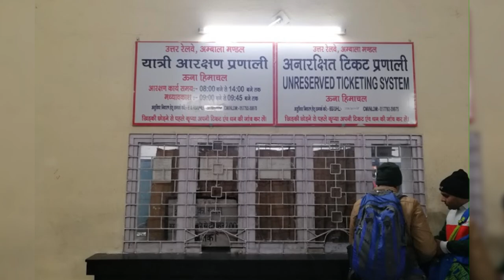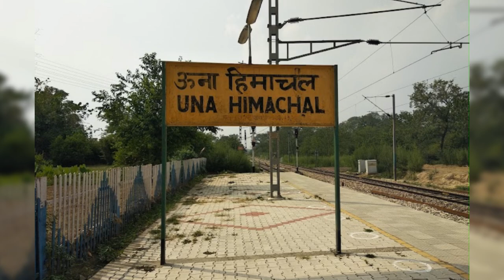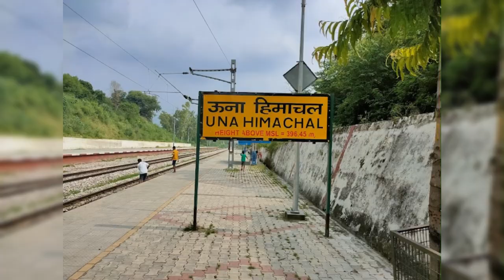Una Himachal Railway Station Travel | Una Himachal Station Red Light Area Hotels Tourist Places Info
ऊना हिमाचल के खूबसूरत जिला में से एक माना जाता है जहाँ हज़ारो की संख्या में लोग पहुंचते है आज के इस वीडियो में हमने दिखाया है की कैसे आप जा सकते है साथ ही ऊना हिमाचल सिटी जिला में  क्या क्या है घूमने के लिए रेलवे स्टेशन जंक्शन कैसा है ट्रैन से कैसे पहुंच सकते है स्टेशन में क्या क्या सुविधा है स्टेशन से कैसे जाये ऑटो होटल टेक्सी बस से कैसे आप वैष्णो देवी जा सकते है सभी जानकरी बताया गया है वीडियो देखे

और हाँ कभी आप जाने का सोच रहे है तो संभल के जाये कियु की यहाँ की ये बाते हैरान कर देगा वीडियो में बताया गया है क्या है जिसे ध्यान में रखना है वीडियो देखे |

Una is considered to be one of the beautiful district of Himachal where thousands of people reach, in today's video we have shown how you can go as well as what is the railway station junction to visit in Una Himachal city district How to reach by train, what are the facilities in station, how to go from station, auto hotel, taxi, bus, how to go to Vaishno devi, all information has been told, watch video